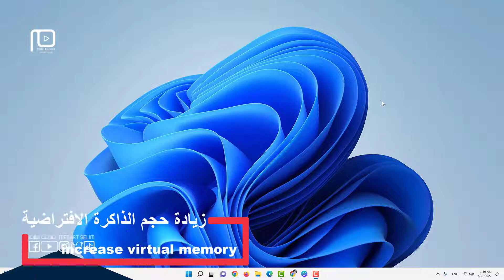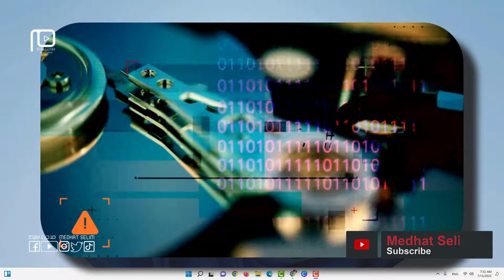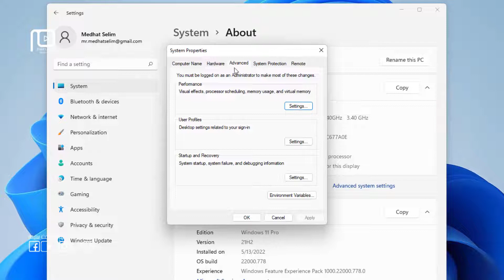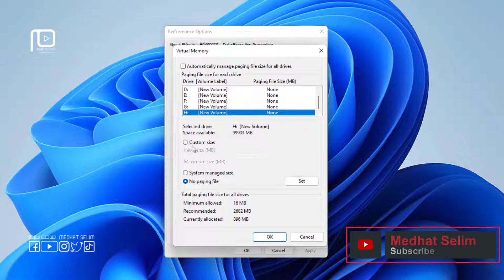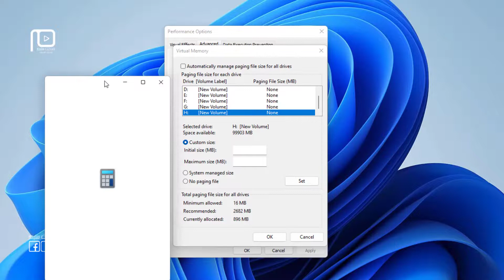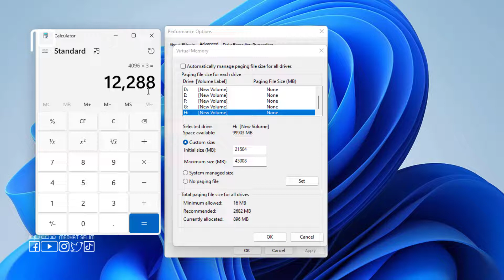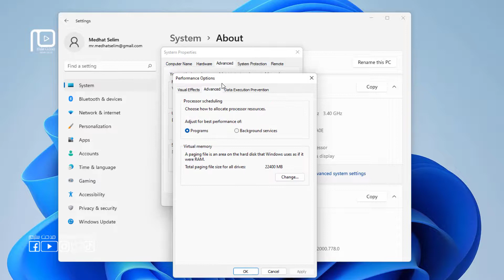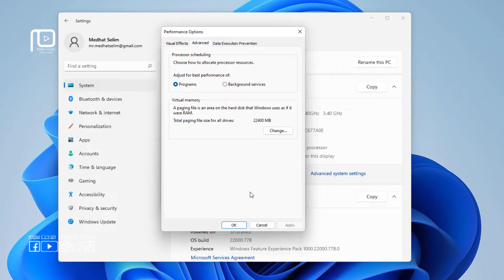ارفع سرعة جهازك للحد الأقصى بدون تغيير الرامات – خدعة الذاكرة الافتراضية!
هل جهازك بطيء رغم إنك مشغل برامج بسيطة؟ في الفيديو ده هشرحلك إزاي تزود الرامات الافتراضية في ويندوز وتستفيد من مساحة الهارد لتسريع الأداء.
✅ مناسب للأجهزة الضعيفة
✅ بدون تغيير قطع أو شراء جديد
✅ خطوات بسيطة وفعالة
تابع الشرح للنهاية وشارك الفيديو مع أي حد بيعاني من بطء الجهاز!